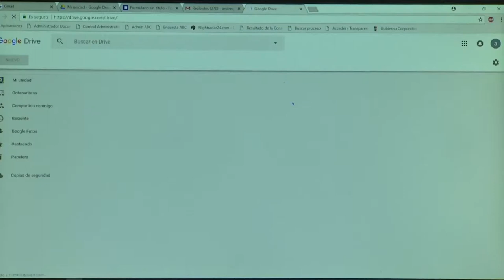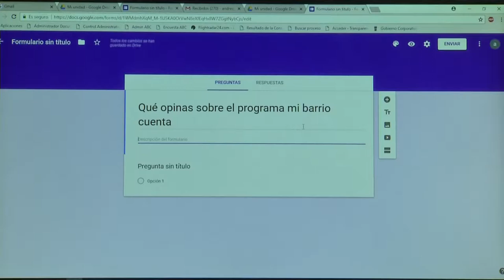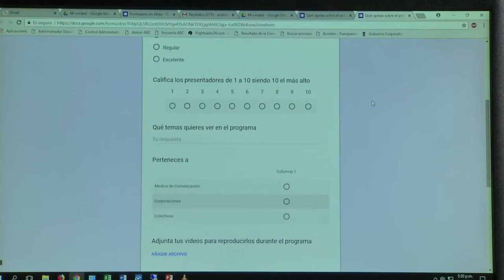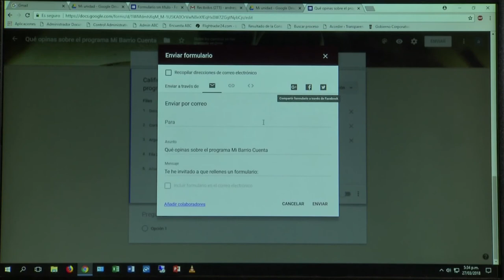Cómo crear formularios en Google [Mi Barrio Cuenta] Telemedellín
Tutorial cap 56. Corregimiento de San Antonio de Prado